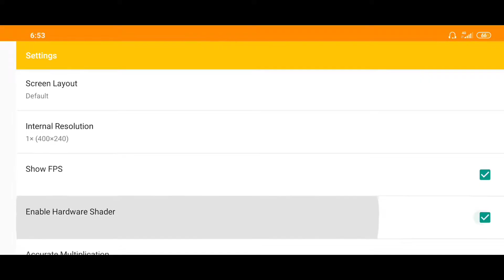Detective Pikachu Citra 3DS Emulator on Android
Testing on Snapdragon 855

Setting
- Enable CPU JIT
- 1x Resolution
- Enable Hardware Shader
- Texture Load Hack